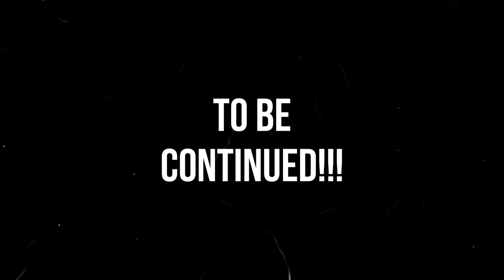PART 2 BEAUTY SECRET REVEALED